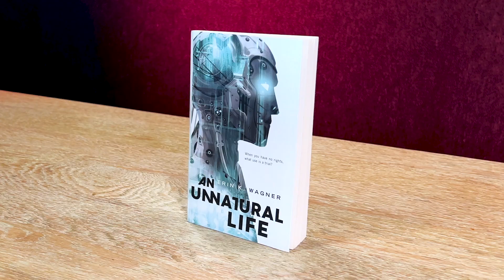5 Things Our Students Can't Live Without — Julia Bullard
Holberton Student Julia Bullard takes you through the 5 Things she can't come to campus without.